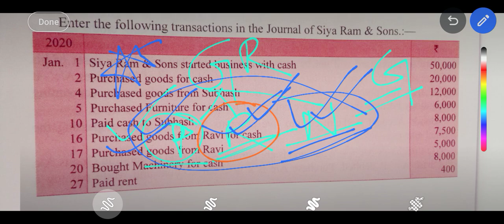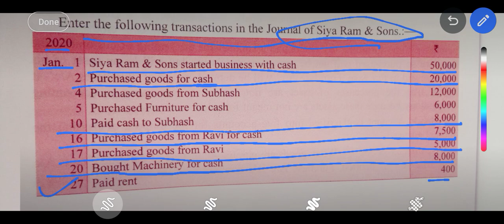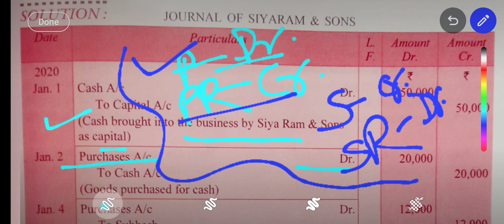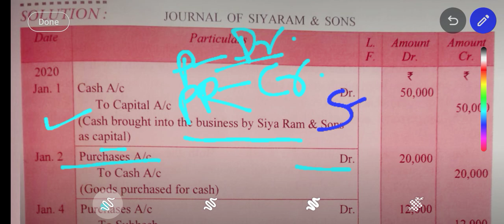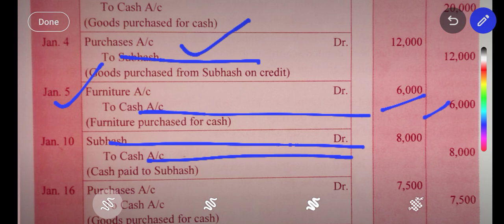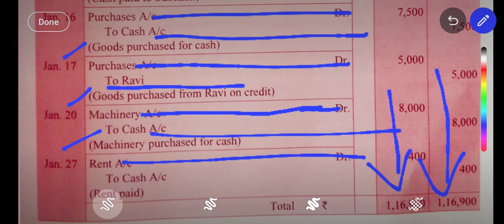Q.1 Journal entries with Golden Rule - Personal, Real, Nominal Account - Class 11 Accountancy